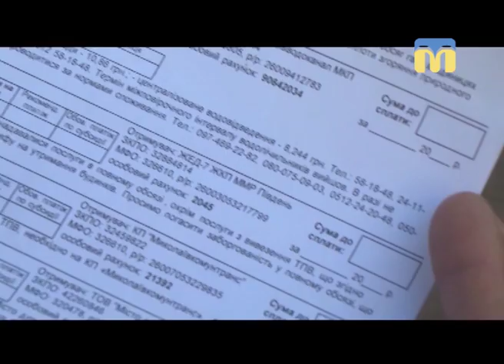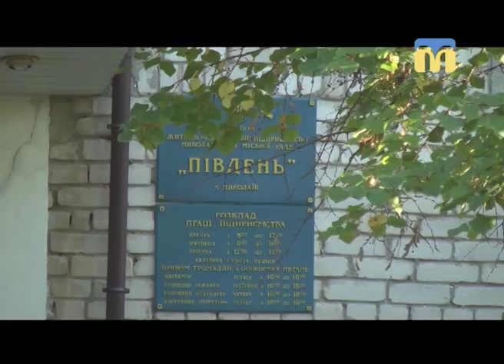12.10.2018. Новини. 08:00